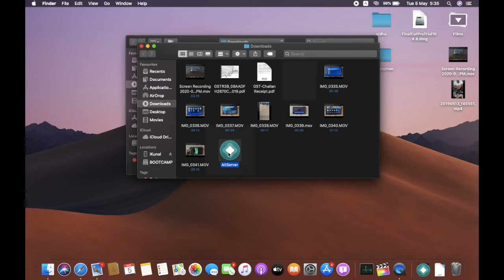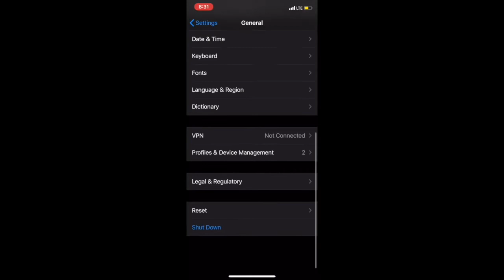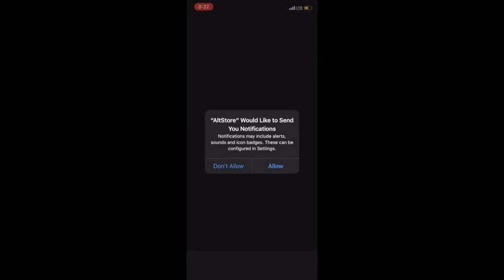ALTSTORE : Installation Demo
How to install Altstore on iPhone.
Step by step guide for installing Altstore from Mac.